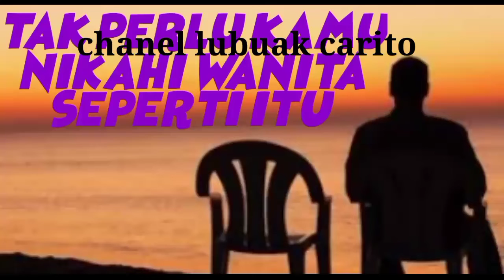jangan‼️terima wanita seperti ini,jadi istri mu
jangan terima wanita seperti ini jadi istri mu,alur cerita ini hanya berbagi ilmu menabur kebaikan, ini sekedar nasehat untuk anak laki-laki remaja, untuk memilih wanita yang akan di jadikan istri, meski takdir Allah yang maha kuasa, menentukan,namun kita wajib berusaha mencari yang terbaik,bagai mana menurut mu, silahkan berkomentar sampai kan pendapat mu, kita berbagi pengalaman,🙏 salam kompak selalu